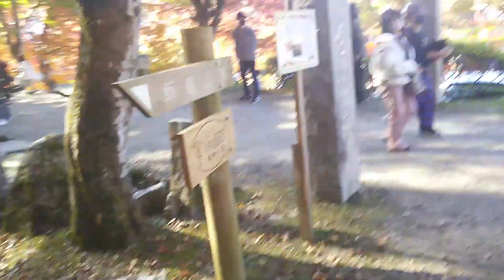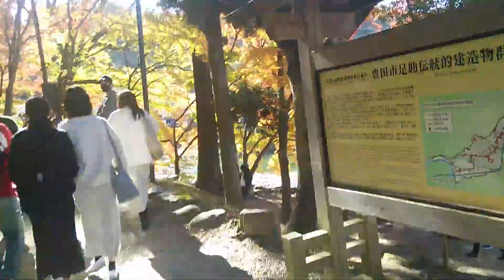vedio 2 korankie park adventure isa sa pinakamagandang Lugar dito sa JAPAN